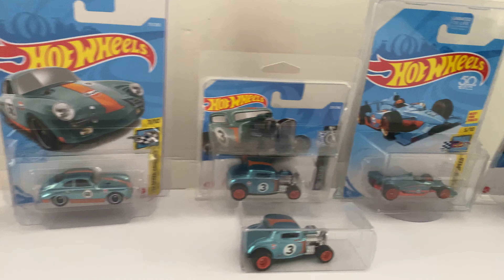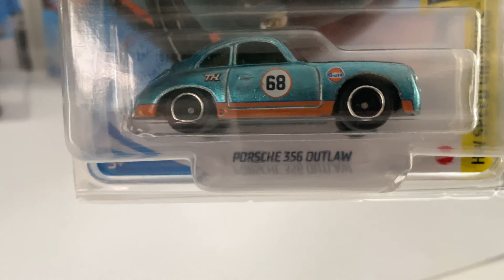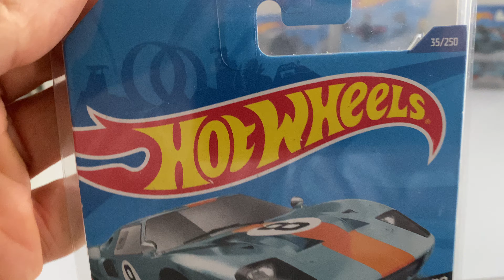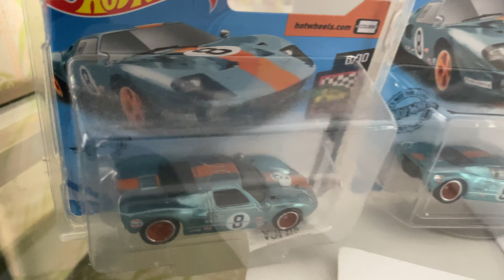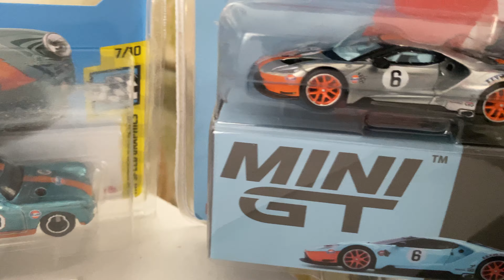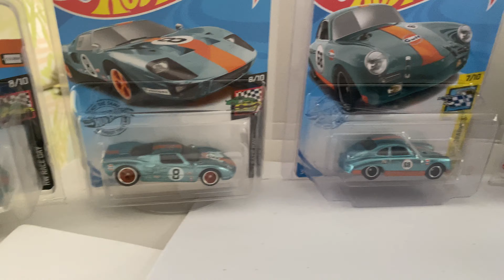Colección completa Súper Treasure Hunt GULF hotwheels